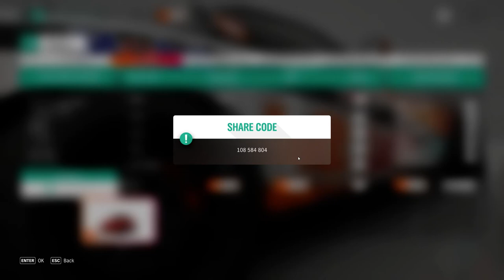Forza Horizon 4 - Series 24 - Spring - Midnight Mazdaness - With Tune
Using The 1994 Mazda MX-5 Miata